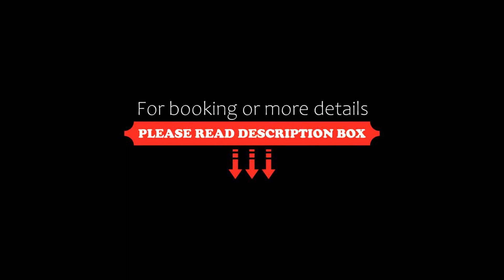La Casa Sul Sasso In town serviced accommodations, Dervio, Italy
About Property:
Situated in Dervio, La Casa Sul Sasso In town serviced accommodations features accommodation with free WiFi and seating area.
The accommodation comes with a flat-screen TV and a private bathroom with bidet, shower and free toiletries, while the kitchen has a fridge and a stovetop. Some units have a terrace and/or a balcony with mountain or lake views.
Guests at the aparthotel can enjoy an Italian breakfast.
If you would like to discover the area, hiking, snor...
Property Type: Hotel
Address: 2 Via Crocetta, 23824 Dervio, Italy
Searching For
1. La Casa Sul Sasso In town serviced accommodations - Dervio - Italy
2. La Casa Sul Sasso In town serviced accommodations - Dervio - Italy Address
3. La Casa Sul Sasso In town serviced accommodations - Dervio - Italy Rooms
4. La Casa Sul Sasso In town serviced accommodations - Dervio - Italy Amenities
5. La Casa Sul Sasso In town serviced accommodations - Dervio - Italy Offers and Deals
Audio Credit:
Track Title: Reasons To Hope
Artist: Reed Mathis